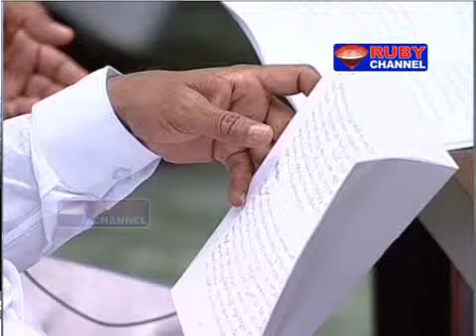rubynews 14 march 2016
EDITED BY SYED AZAR 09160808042 "ruby digi cable news" "ruby news" "hyderabad news" "news" "News Broadcasting" "urdu" "Ruby News (Infotainment channel) Hyderabad, T.S " "News Editor - Asif Ali"